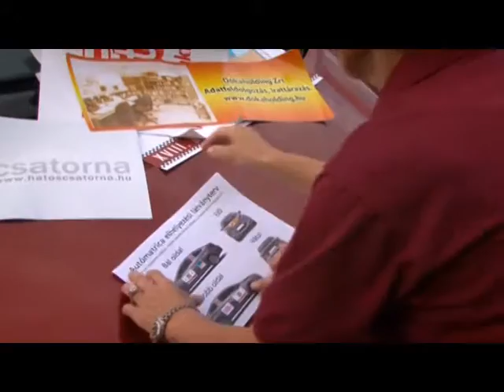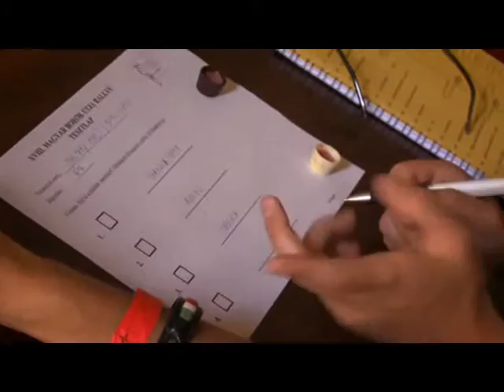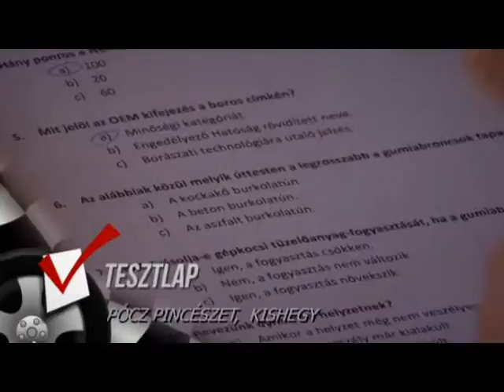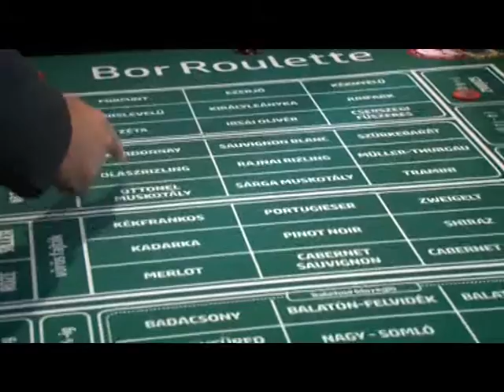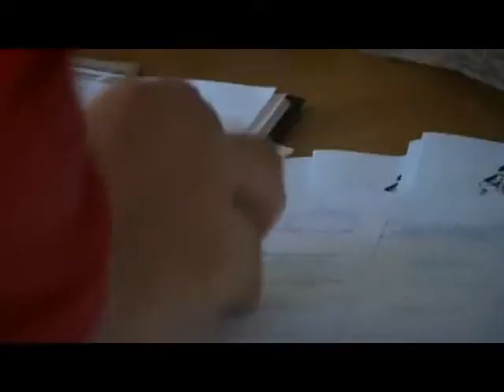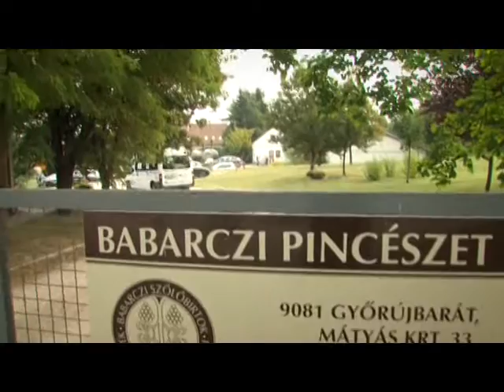Foci és Sport 2013.11.05. II. rész. hatoscsatorna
XVIII. Magyar Borok Útja Rallye